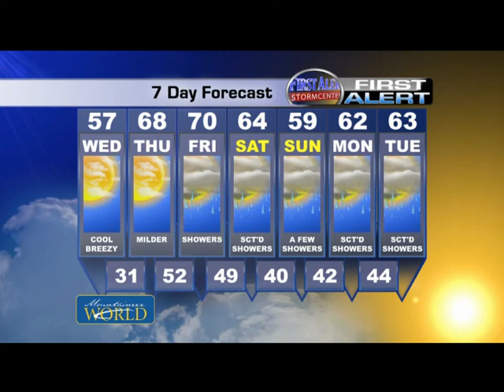4.22.14 First Forecast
Your forecast for Tuesday, April 22, 2014 from 5 News meteorologist Pierce Legeion.